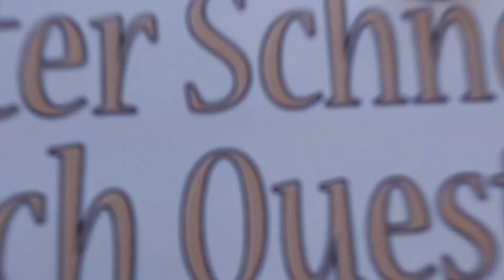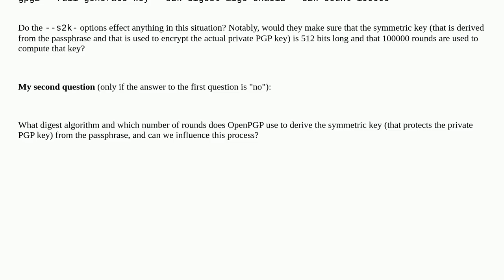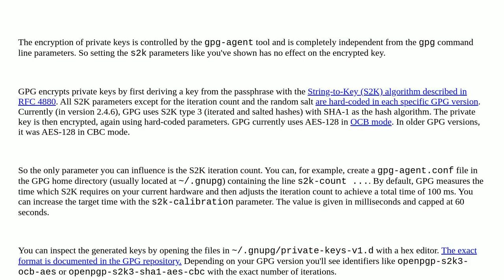Security: How exactly does OpenGPG protect private keys?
How exactly does OpenGPG protect private keys?

A special thanks goes out to the community

  symmetric kdf openpgp asymmetric end-to-end-encryption